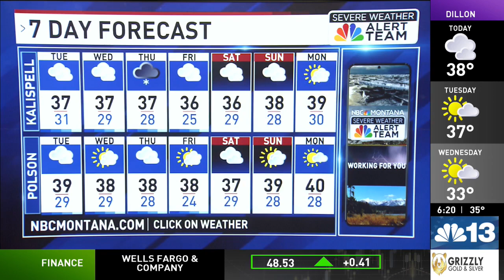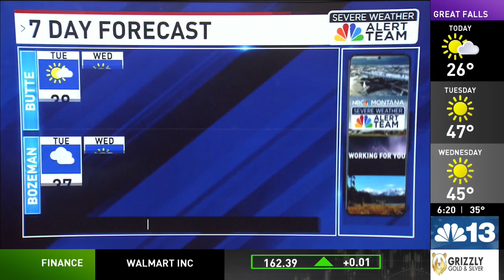FORECAST: Warmer temperatures across western Montana, chance for freezing rain